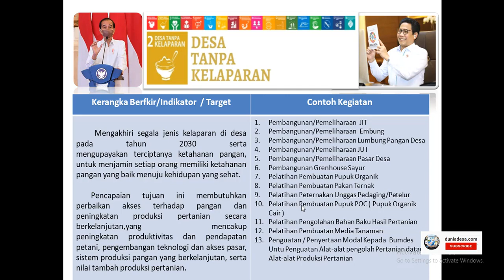SDGs Desa No 2 dan Contoh Kegiatanya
Contoh Kegiatan SDGs Desa Tanpa Kelaparan